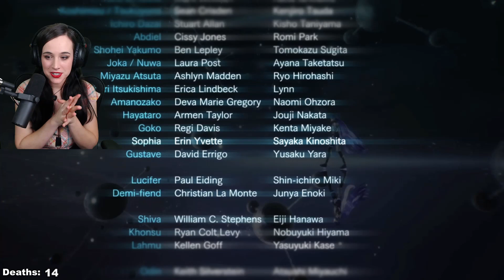Lucifer Fight and Ending! | Shin Megami Tensei V | Part 40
Let's play Shin Megami Tensei V! I will be providing commentary to my gameplay and reactions to all the best moments!

I am playing this Nintendo Switch on "Normal" difficulty. I have played Shin Megami Tensei 3: Nocturne, Persona 3 FES, Persona 4, Persona 5 Royal, and Persona 5 Strikers. This is a blind playthrough. The footage is recorded live on Twitch and edited for Youtube. If you want to see the full VOD, it will be uploaded to my secondary channel!